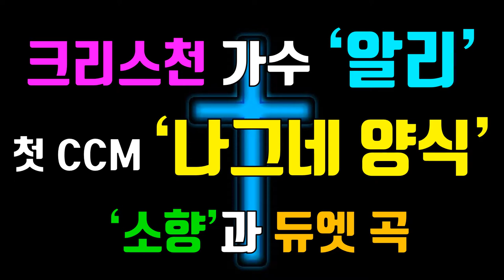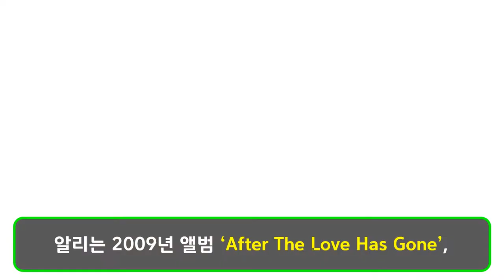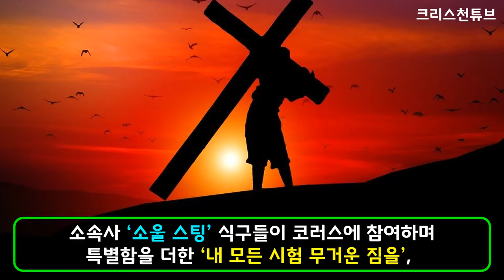[크리스천튜브] 크리스천 가수 '알리'의 신앙 스토리! 첫 CCM '나그네 양식'. 소향과 듀엣 곡 '회로'